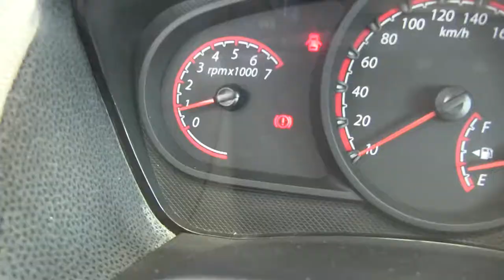Ford / Ikon / 2015/ c145554